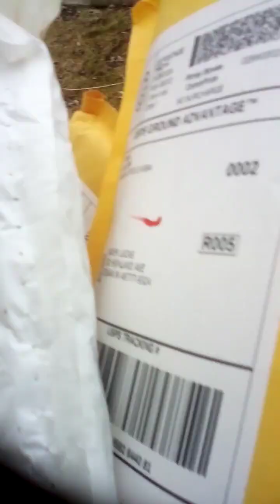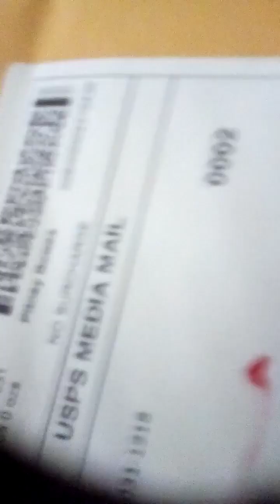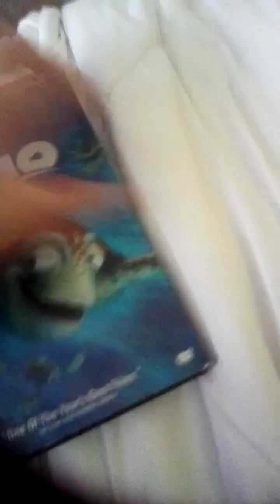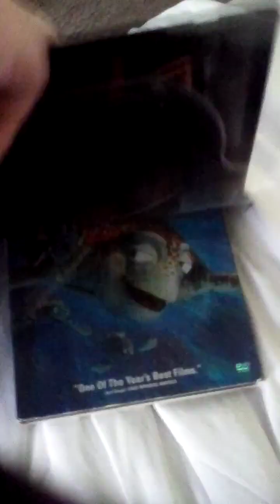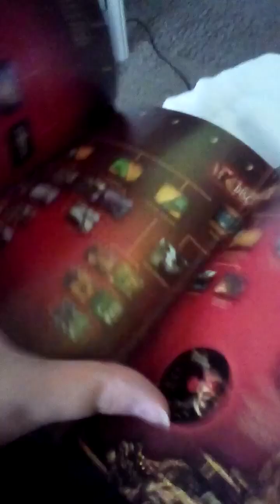Finding Nemo and Pirates of the Caribbean DVDs Unboxing (as of 1/29/2024)